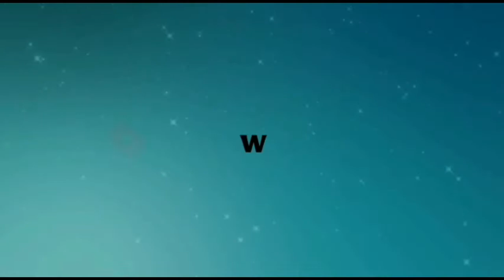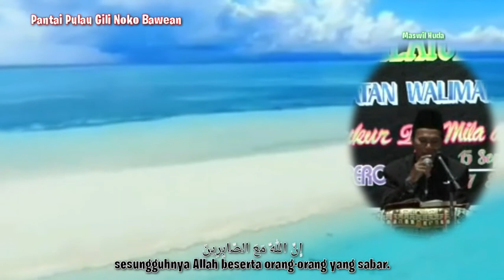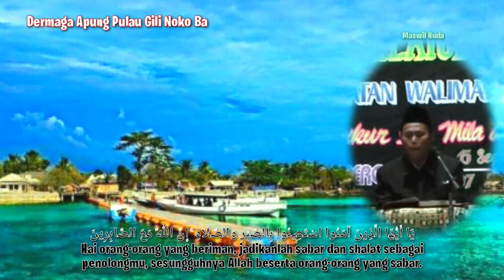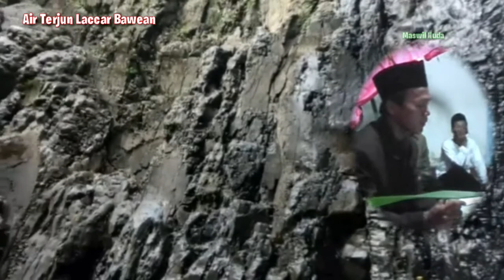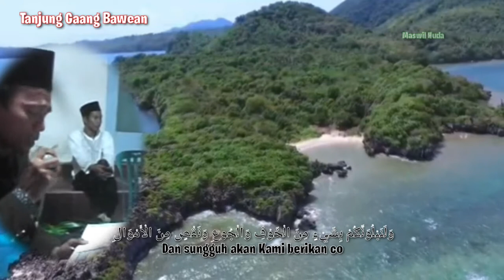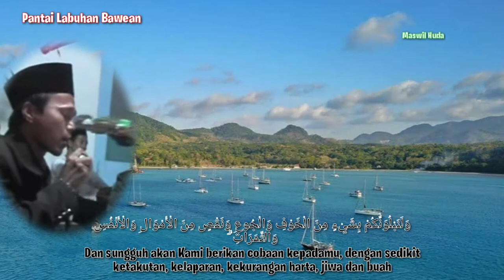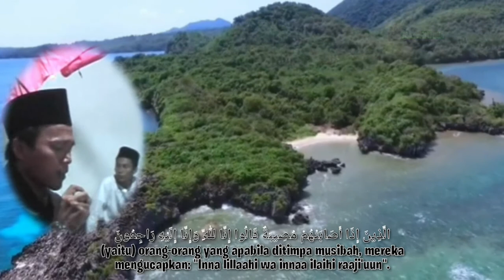QARI' & QARIAH BAWEAN (1002) QS. Al - Baqarah Ayat 153 - 156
Bawean adalah pulau yang terletak di Laut Jawa, sekitar 120 kilometer sebelah utara Gresik. Secara administratif, pulau ini termasuk ke dalam wilayah Kabupaten Gresik

Selain terkenal dengan wisata alamnya.
Pulau Bawean juga memiliki segudang qori dan qoriah berkulitas